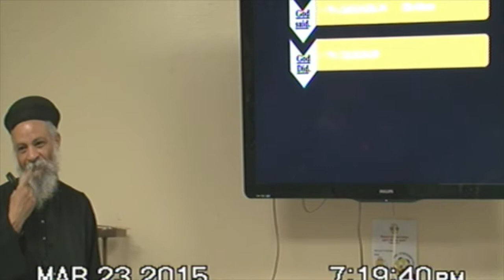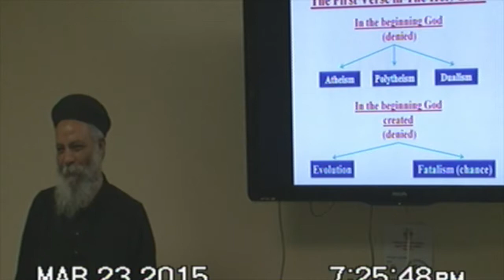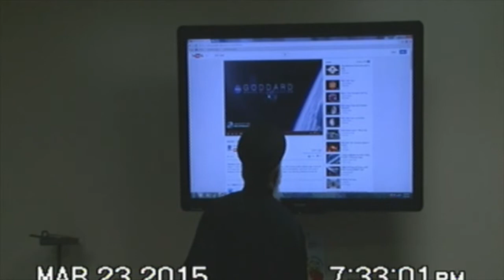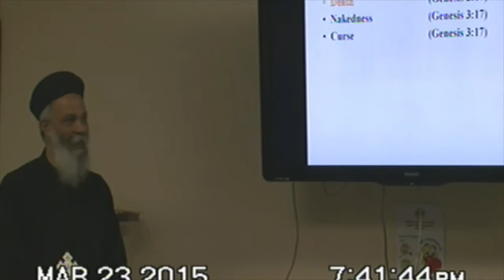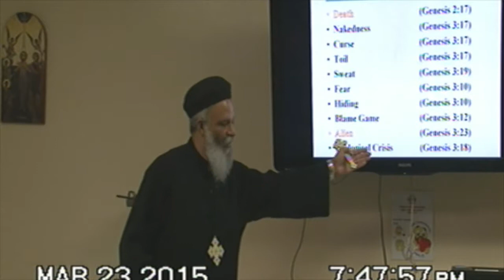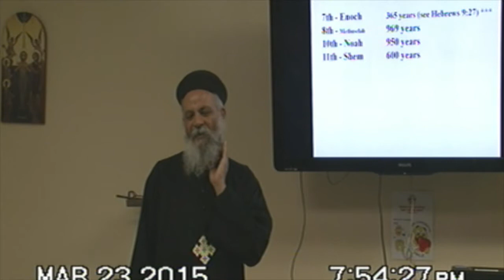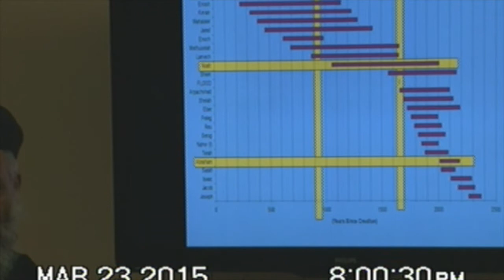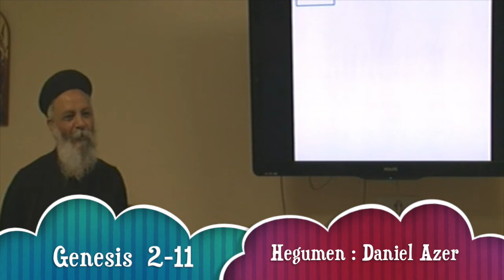Hegumen : Daniel Azer , Genesis 2-11 . march 23,2015 english bible study series .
Genesis 2-11 . march 23,2015 Hegumen : Daniel Azer bible study seriesالقمص دانيال عازر